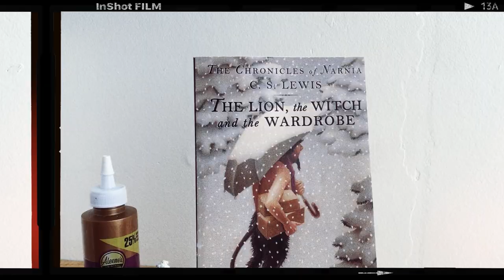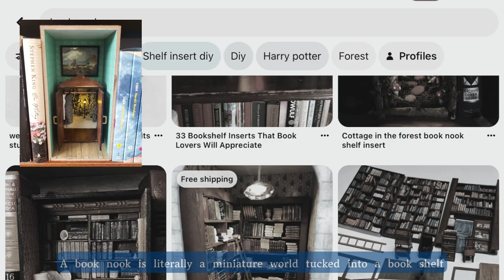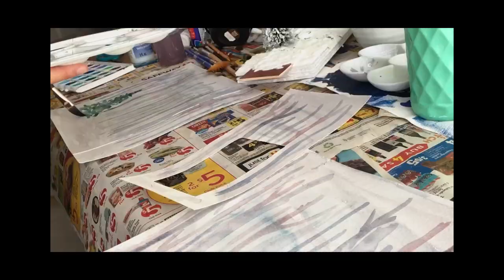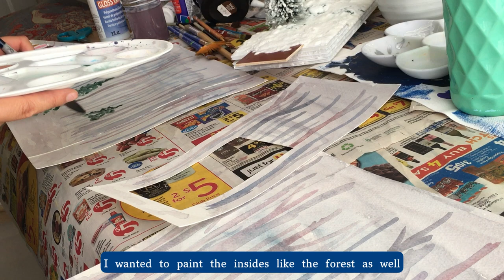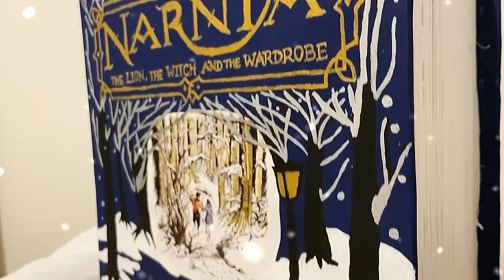You Will Not Regret Creating Your Own Narnia Book Nook 📕🌲 story time, painting, cozy art vlog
First and last vlog of 2022!
Hello~ it’s Renee! Wanted to get this fun art project out since it’s still winter and it's perfect for this weather ❄️ (btw no comments this time bc of the Narnia kiddos in the video it got disabled ;-;)
Honestly spent so much time on this project that it took me a year to finally put this video together lolol

This is a DIY Narnia Book Nook that I designed and made during the summer actually ahaha

Timestamps:
0:00-0:22 Preview
0:23-1:06 Prologue
1:07-2:05 The Basics
2:06-2:57 The Scene
2:58-3:51 The Cover
3:52-4:48 The Snow and Light
4:49-6:29 Everything Else
6:30-7:48 The Grand Reveal
7:48-8:10 Epilogue

Materials Used:
Foam Board
Exacto Knife/Cutting Board
E6000 glue
Art Canvas, Acrylics, Watercolor from Michaels
Army Painter Battlefields: Battlefield Snow
Miniature Dollhouse Storage Cabinet 1/12 Scale
Battery String Light
Yellow Led Battery Light
DAS Air-Hardening Modeling Clay

I use thematic for my music, highly recommend their music selection and affordable price~